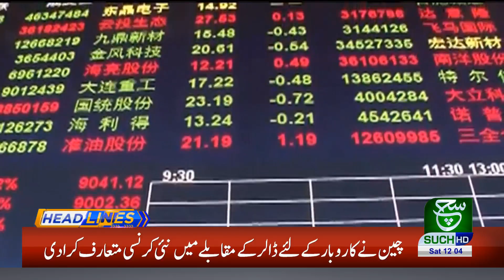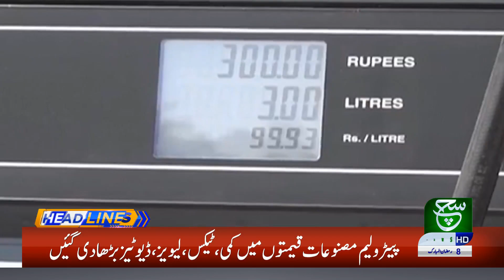Headlines 12 pm 02 May 2020 Such tv